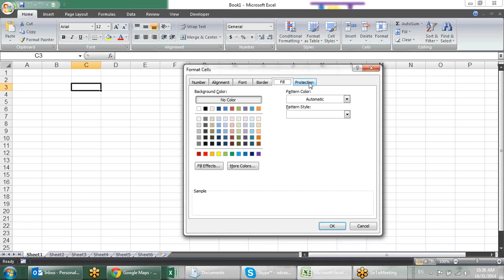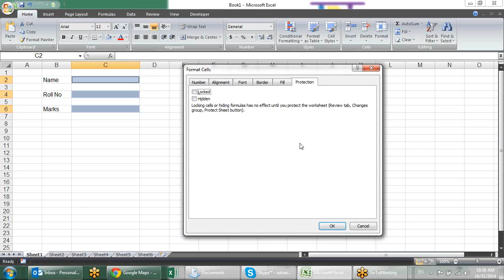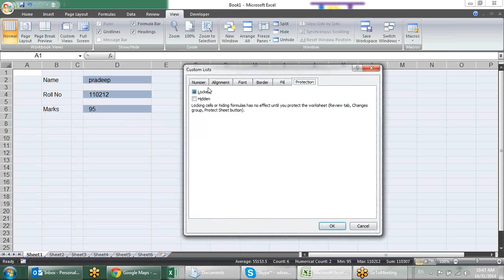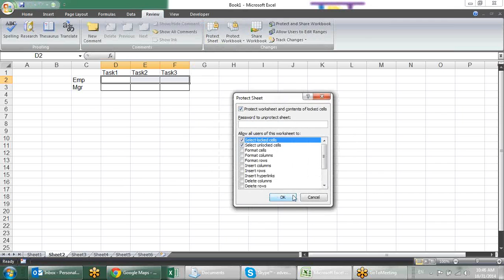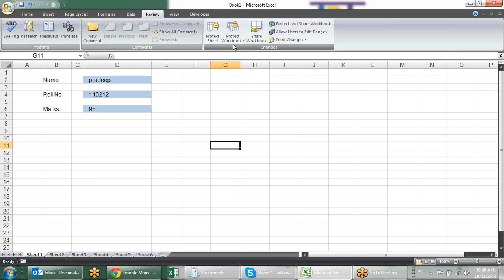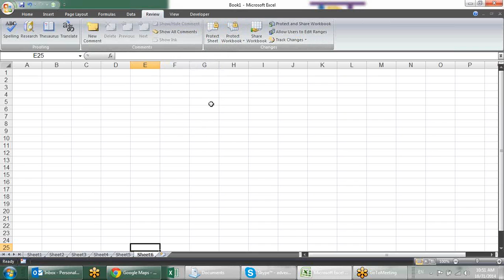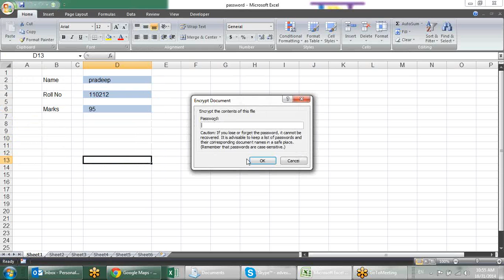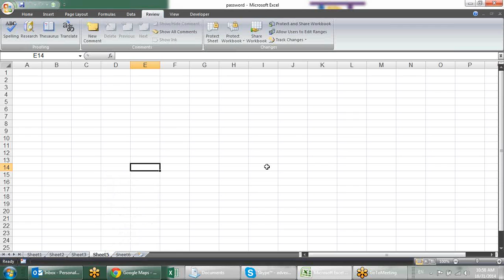Microsoft Excel Training